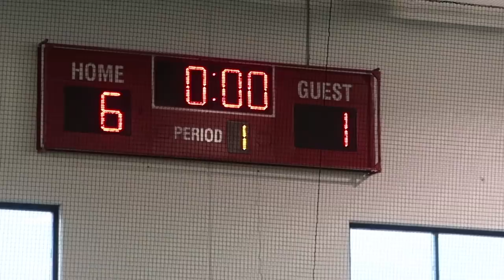⚽️Kid Scores 6 SOCCER GOALS in One Game!